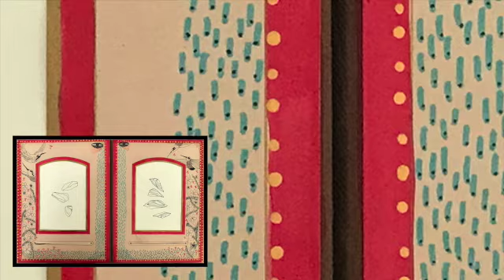Art Talk about Artist Book 👩‍🎨🌄Rock Portraits and Drawings from my Canadian Travels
Hello Fellow Creatives!
My name is Erin Malia Cross.

Today, I am sharing with you a book project that I have been working on since 2016. In this video, I will share stories, sound drawings, songs, and peoms. I will also discuss process and my progress along the way.

The Book:
To Receive and Release: Rock Portraits from the Maritime provinces of Canada, Reclaimed Antique Photo Album, pen/ink/marker, 8.5"x10.5"x2" 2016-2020

​(Yep. There is a typo in the video. Sorry, no one is perfect.)

ART DISCOVERY VIDEOS:

Art is for everyone!
Let's explore the dynamic world of art together as I explore collections, individual artworks and artists through informative videos that will serve as catalyst to your growing interest in story and communication. My videos showcase various collections I have curated and individual works of arts by artists that will fascinate and influence you.